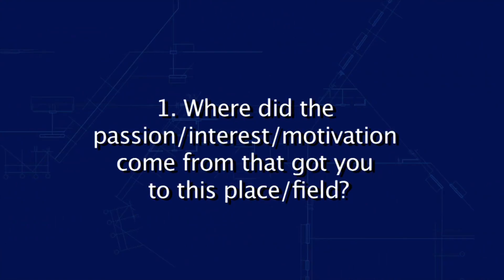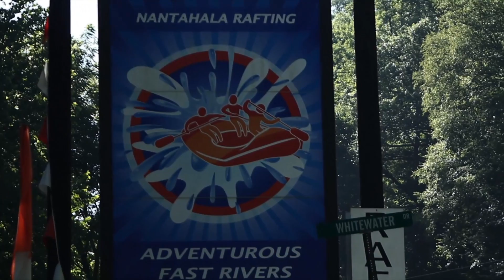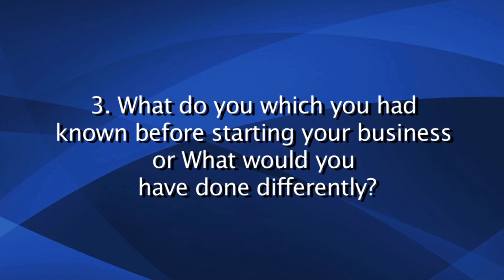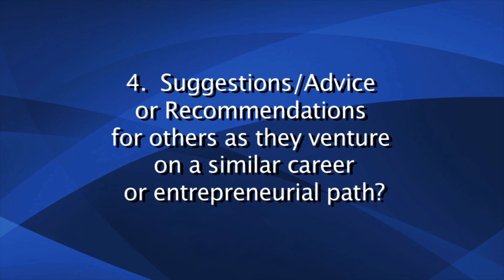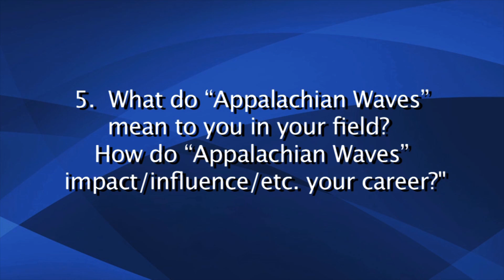Appalachian Waves - Video #1 Water Waves